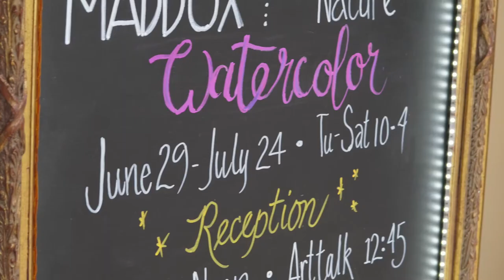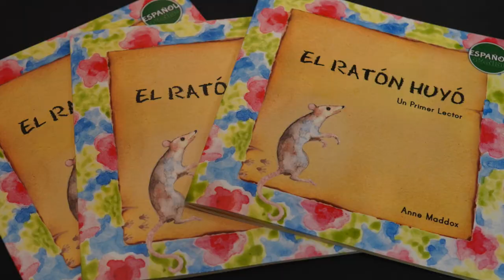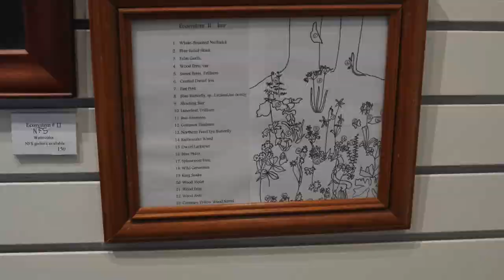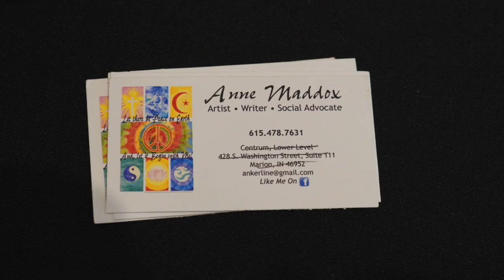Heartland Artists Gallery Presents Anne Maddox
Anne Maddox is an artist in northern Indiana. Here, we showcase her exhibit at Heartland Artists Gallery in Plymouth, IN.